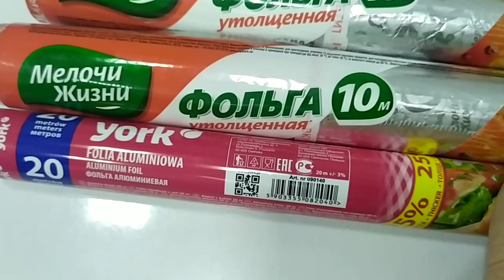влог🌼Домашние хлопоты перед отъездом/Заготовка еды.